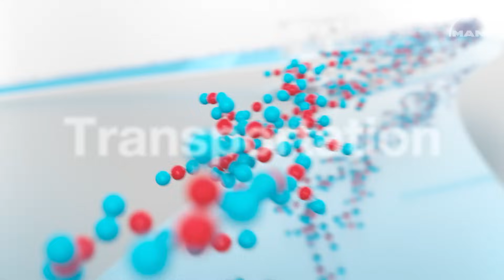Get on the CO2 value chain | ONE partner for successful CCUS implementation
Hard-to-abate industries are trying to reduce their CO2 emissions, and MAN Energy Solutions can help. In the last three decades, we have gathered the necessary expertise and developed the best equipment. We understand the whole carbon value chain and lead the way in technologies for carbon capture, transport, utilization, and storage. It’s a complex field, with changing economic and regulatory frameworks, meaning each project needs a different, individual solution – and that is our strength.
In just over 30 years, MAN Energy Solutions has notched up more than 20 carbon compression projects in different sectors around the globe, including power generation, process industries, chemical plants, refineries, and cement factories. As well as point-source compression, we provide solutions for the other links in the CO2 value chain: capture, transport, storage, and utilization.